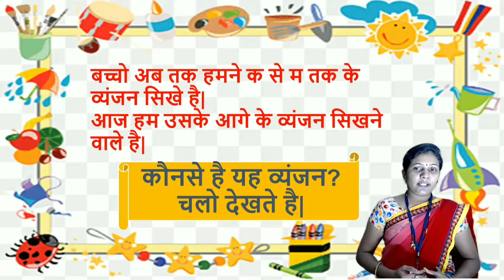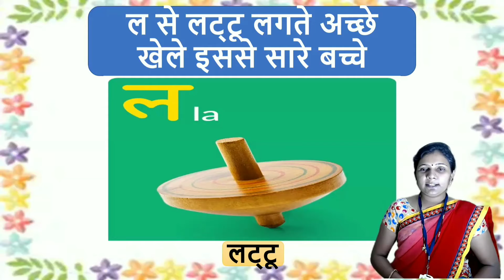Class I Hindi व्यंजन य,र,ल,व By Mrs Sindhu Suryawanshi